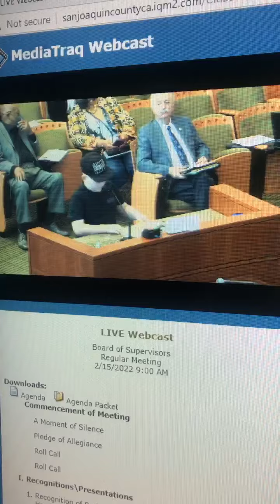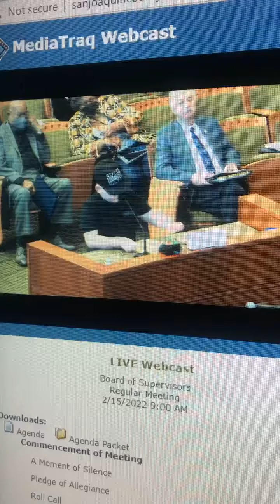10 year old speaks at Stockton County Board of Superviors Meeting